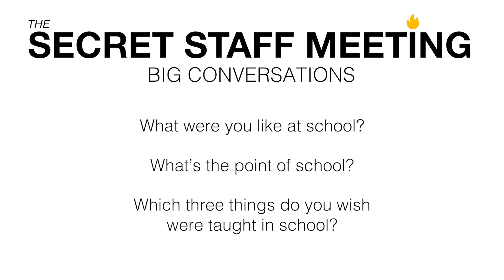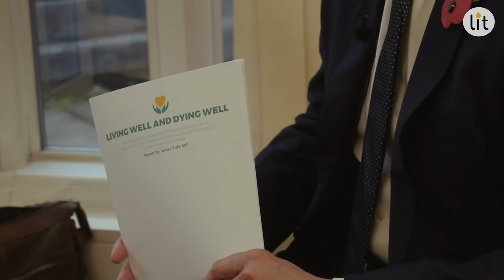The Secret Staff Meeting | Big Conversation w. James Frith MP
Welcome to the Secret Staff Meeting! This James Frith MP talks to Dominic Traynor about his experience of education and where he thinks the future should go.

The Secret Staff Meeting Big Conversation is a series of interviews about education with authors, teachers and other people you might know. We ask three questions to each guest: what were you like at school, what is the point of school, and which three things do you wish were taught in school?